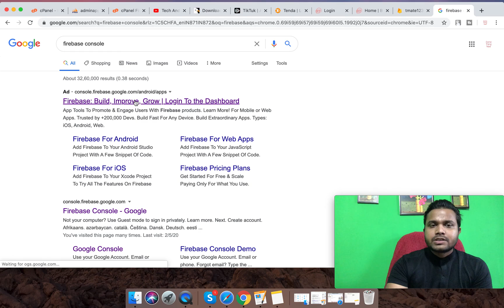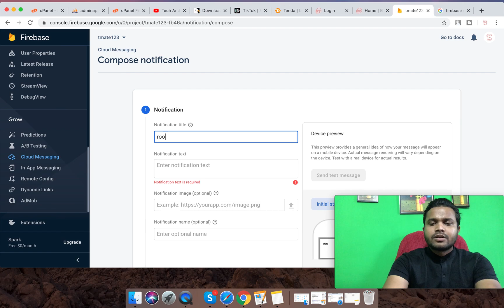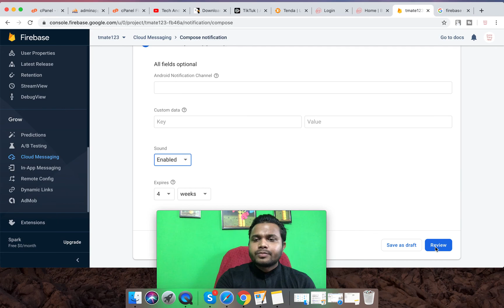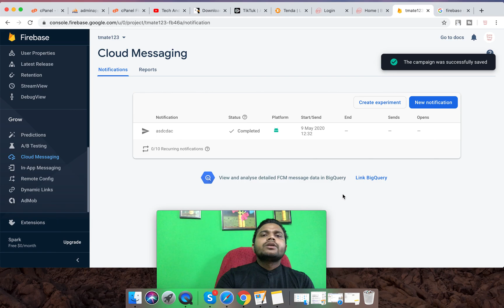How to send push notification - Notification Kaise bheje - Notification setup in Android Studio.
This video told about, How to send firebase notifications.
How to Create Notification in Android Studio - Notification.

NOTE
I know when people get the idea to make an application or they decide to take their business online first they think about app development cost, then where to find the best developer and then what after development how to promote app and etc. so this channel is a solution of all question.
1.) How much does it cost to make an android app
2.)How much does it cost to make an e-commerce app?
3.)How much does it cost to promote the app online?
4.)how much we can earn through apps?
5.)Where To Find Best Developers?
6.)What after application development?
7.)What is AMC
8.)What is a server? How to buy a server?
9.)Can you give me an app at a very low cost?